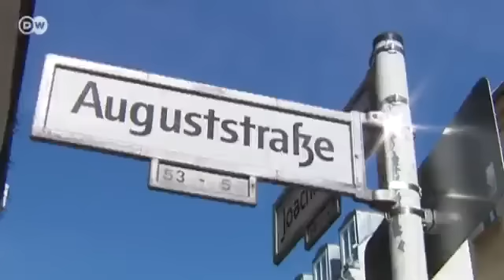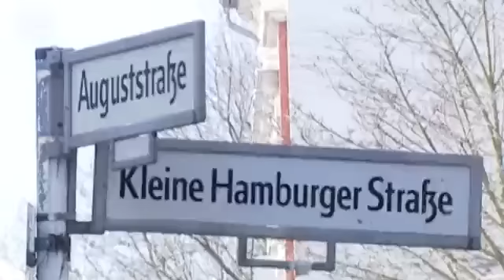Berlín: la ciudad de las galerías | Euromaxx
El Gallery Weekend atrae a Berlín a coleccionistas, curadores e interesados en el arte de todo el mundo. Ya hay más de 400 galerías afincadas a orillas del río Spree. En la víspera del Gallery Weekend, les mostraremos algunas galerías emergentes y otras consagradas que han convertido a Berlín en una meca del arte. (gc/el)